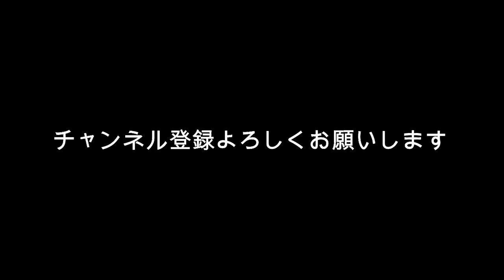佐藤健にも薦める古市憲寿ClubHouseのマウントがえげつない？